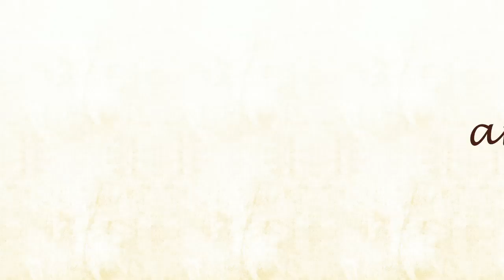Sugar Mommas - OFFICIAL TRAILER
Sisters Sheila (Terri J. Vaughn, Meet the Browns) and Lynn (Vanessa Williams, Soul Food) have lived very different lives, but they're both at a crossroads and need a change. With little in common except their love for sweets, they partner with their close friend Tommi (Rachel True, Half & Half) to open a bakery. It seems their recipe for success is complete, but these three strong, independent women are as distinct as the cupcake flavors they invent. New challenges, old rivalries and even a chance at love lead these ladies on a journey of self-awareness, affirmation and hope as they begin the next chapter in their lives. Inspiring, heart-warming and hilarious, SUGAR MOMMAS is the perfect treat.